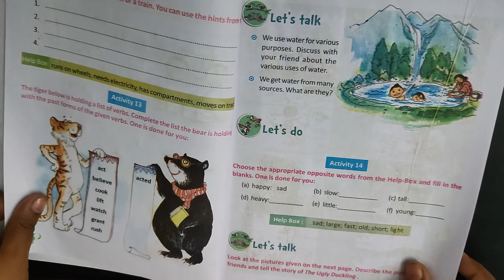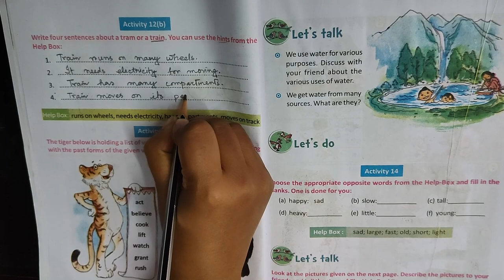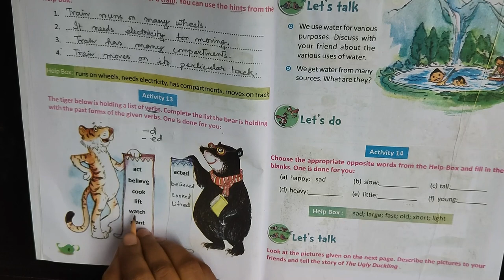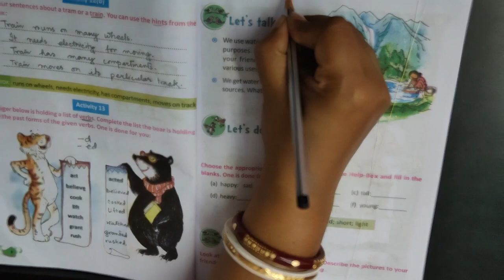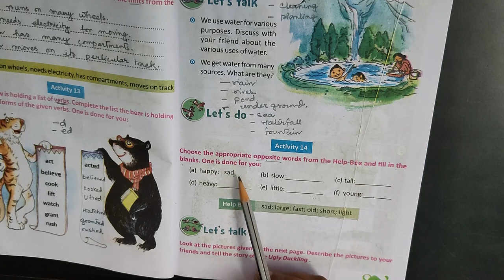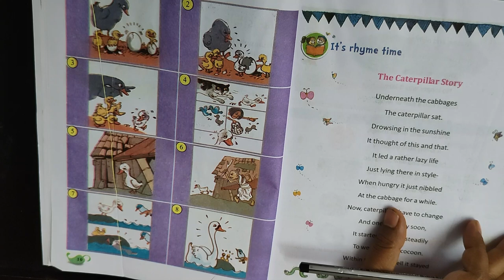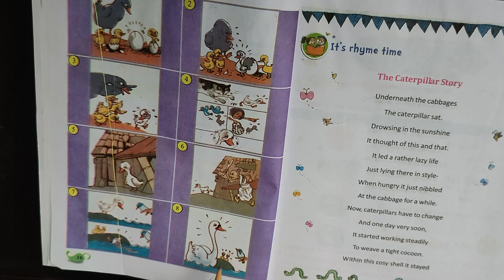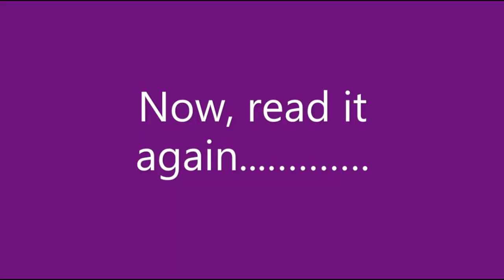CLASS IV ENGLISH || BUTTERFLY BOOK || PAGE 8 - 10